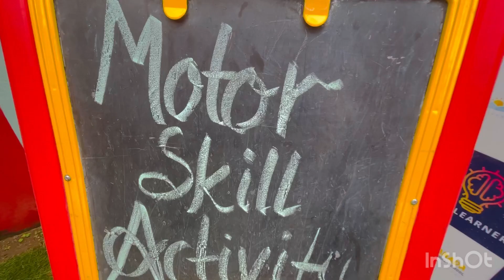Jump & basketball |UKG | Motor - skill